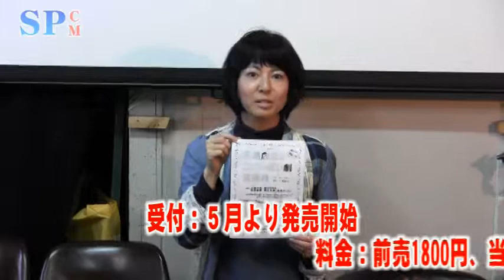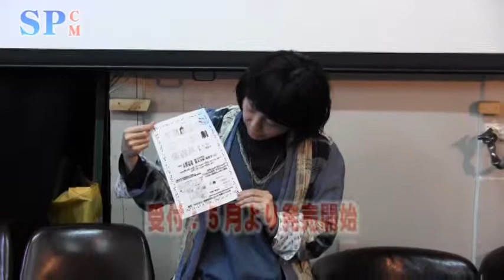【SPCM】月曜劇団『月曜劇団のコントっぽい劇短編集』告知